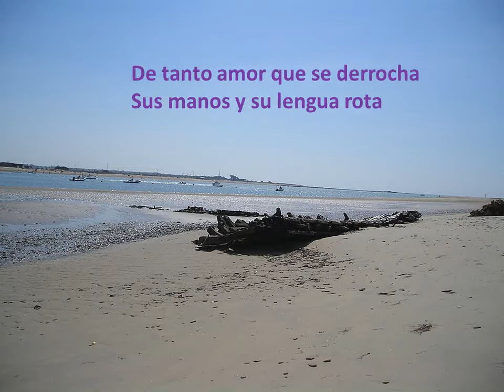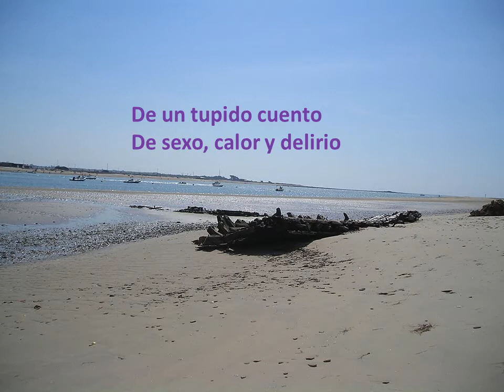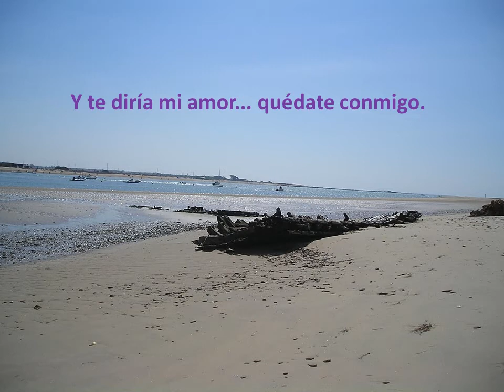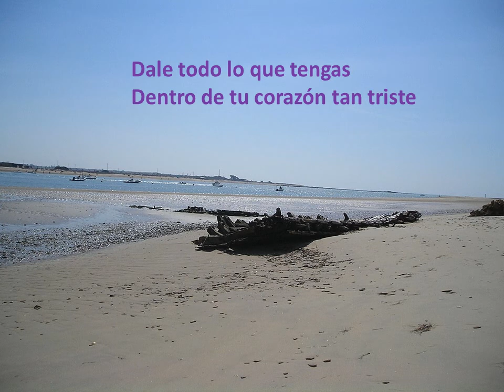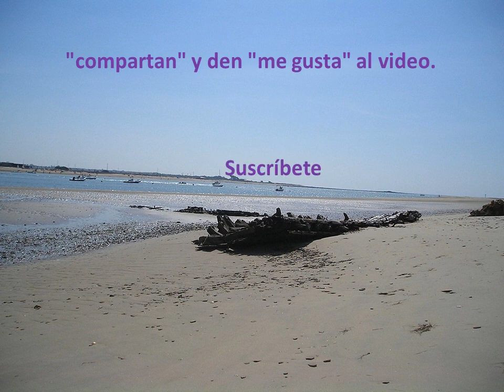Pablo Alborán – La Escalera